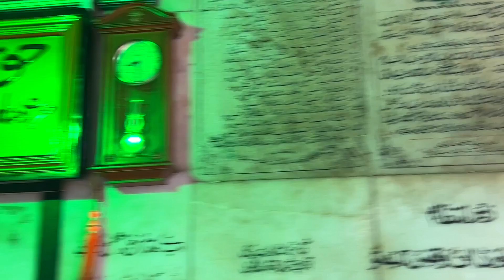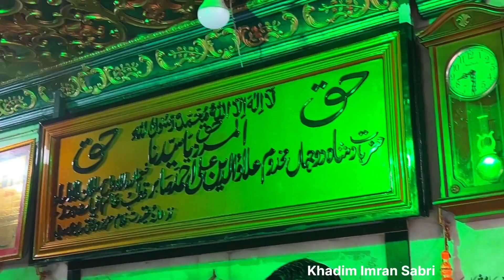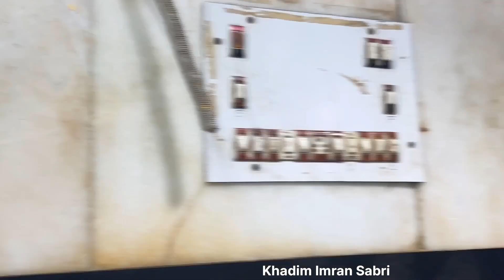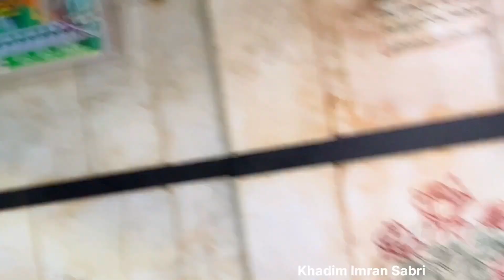August Main Nochandi Kab hai । kaliyar sharif ka mahol kaisa hai। kaliyar sharif urs date 2023।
kaliyar sharif dargah khuli he ya nahi। kaliyar sharif dargah ka mahol kaisa he।

aap hame yaha par bhi follow kar sakte hai

sabir pak ki dargah khuli hai ya band hai
sabir pak ka mazar khula hai ya band hai
sabir pak ki dargah par mahol kesa hai

Kaliyar Sharif dargah ka urs kis mahine main hota hai
Kaliyar Sharif dargah ka urs konse mahine main hota hai
2023 main kaliyar Sharif dargah ka urs kab hai
2023 main kaliyar Sharif dargah ka urs kab hoga
2023 main kaliyar Sharif ka urs kab hai
2023 main kaliyar Sharif ka urs kab hoga
2023 main kaliyar Sharif ka urs kis monthe main hai
Sabir Piya ka urs konse mahine main hota hai
Sabir Piya ka urs kis monthe main hota hai 2023
Sabir Piya ka urs kis monthe main hai 2023
Sabir Piya ka urs kis monthe me he 2023
Sabir Piya urs kab hoga
Sabir Piya ka urs kab hoga 2023
Sabir Piya ka aane wala urs kab hai
Sabir Piya ka aane wala urs kab he 2023
Sabir Piya ka urs kab se kab tak chalta hai
Sabir Piya ke urs ki date kya hai
Sabir Piya ke urs ki information 2023

Sabir Pak ka urs konse mahine main hota hai
Sabir Pak ka urs kis monthe main hota hai 2023

Khadim imran sabri